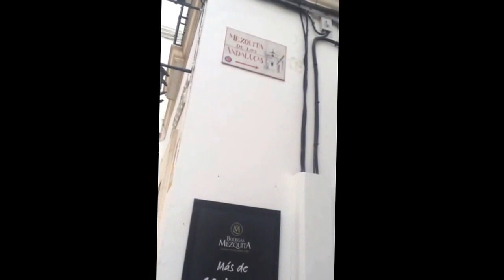Masjidey ibn rushid in cordoba spain.Mazquita ibn rushid en cordoba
There is only one MOSQUE  ibn rushid  in cordoba city where Azan allowed, its near to old  mosque of cordoba. mazquita cathdral